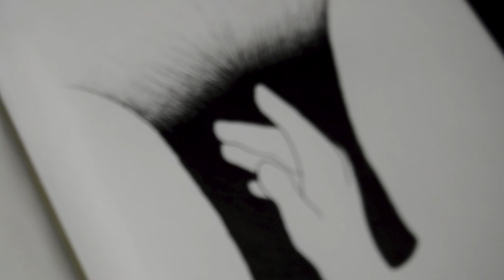Inktober 2020 Day 30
All will fall

Finally, my inner scribbler can manifest